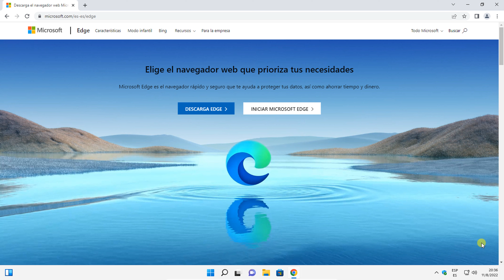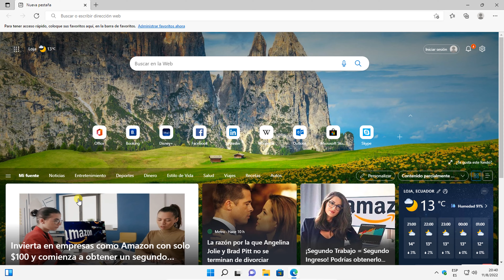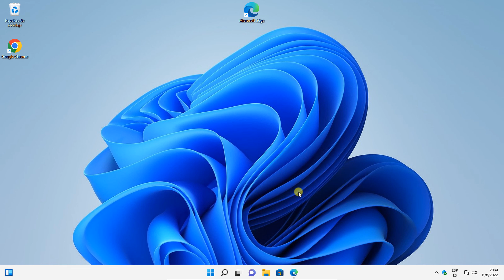DESCARGAR e INSTALAR MICROSOFT EDGE Gratis para WINDOWS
¿INSTALAR MICROSOFT EDGE Gratis para WINDOWS 11| 10| 8.1 |8| 7| Server 2016 y 2019?

En este vídeo tutorial aprenderás de manera fácil a Descargar e Instalar MICROSOFT EDGE para las diferentes versiones de Windows, lo descargaras directamente del sitio oficial, solo debes seguir los pasos indicados en el vídeo.